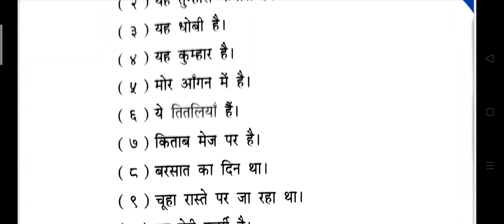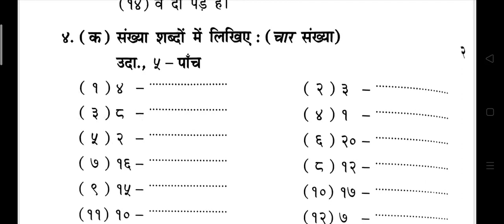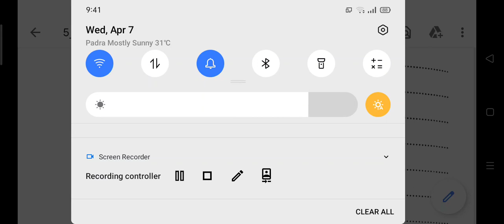10/05/2021, ધોરણ-04, હિન્દી